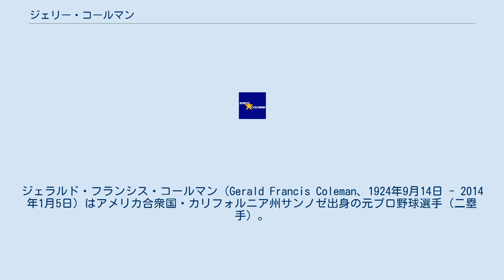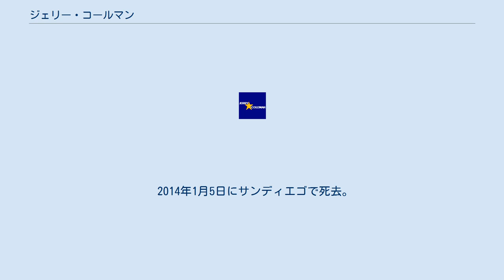ジェリー・コールマン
ジェラルド・フランシス・コールマン（Gerald Francis Coleman、1924年9月14日 - 2014年1月5日）はアメリカ合衆国・カリフォルニア州サンノゼ出身の元プロ野球選手（二塁手）。
右投右打。
 引退後はサンディエゴ・パドレスの監督と球団専属アナウンサーを長く務めた。
 1942年にニューヨーク・ヤンキースと契約してプロ入り。
マイナー時代、第二次世界大戦に米軍の一員として参戦している。
1949年にメジャーデビューを果たすと、すぐに二塁のレギュラーに定着。
2年目の1950年にはオールスター選出、ワールドシリーズでは華麗な守備を見せてベーブ・ルース賞を受賞した。
1951年以降は1954年を除いてほぼ控え野手としてプレーし、1957年に朝鮮戦争に出兵した後、1960年に引退を表明。
 引退後はマスメディア界に転進し、1963年からヤンキースの試合中継を担当の後、1972年よりサンディエゴ・パドレスの専属キャスターを監督に就任した1980年を除いて2012年まで40年間務めた。
その間の2005年には野球放送における殿堂入りと言えるフォード・C・フリック賞を受賞した。
 コールマンのネーム。
 サンディエゴ・パドレスの永久欠番扱いとして2014年指定。
 2014年1月5日にサンディエゴで死去。
死後、パドレスは長年のコールマンの功績を称え、名前をもって永久欠番と同格で顕彰した。